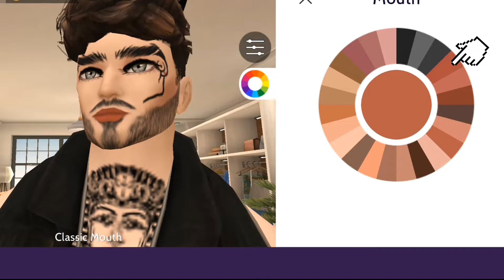Avakin Life Male Face Creation|Male Face Ideas|Face Look Creation Male